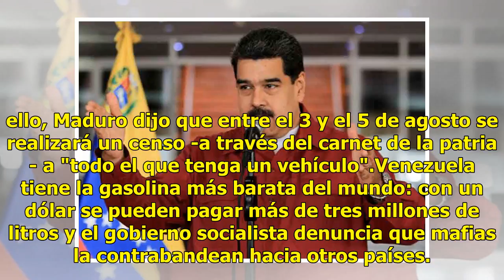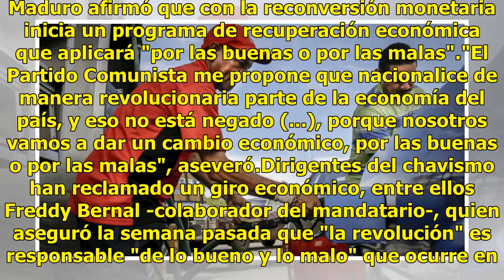Maduro regulará la venta de gasolina, la más barata del mundo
Caracas.- El presidente venezolano, Nicolás Maduro, anunció este sábado regulaciones a la venta de gasolina -la más barata del mundo- durante un congreso del partido de gobierno que paradójicamente debate flexibilizar los rígidos controles a la economía para superar la crisis. También puedes leer: G...